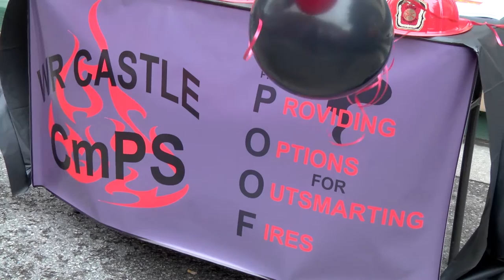WR Castle Kids promoting fire safety